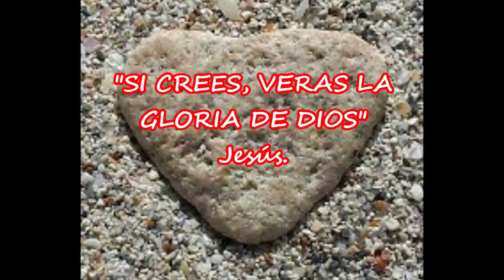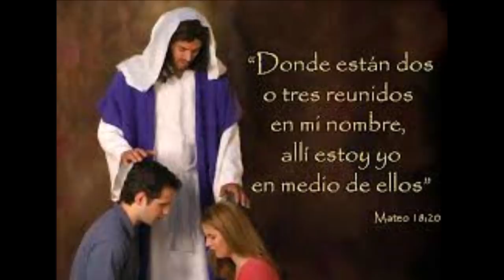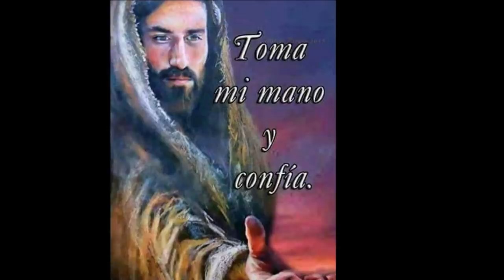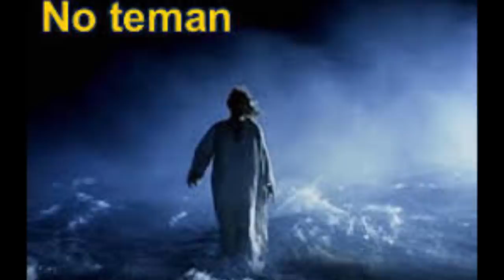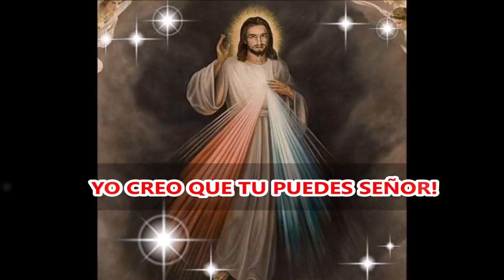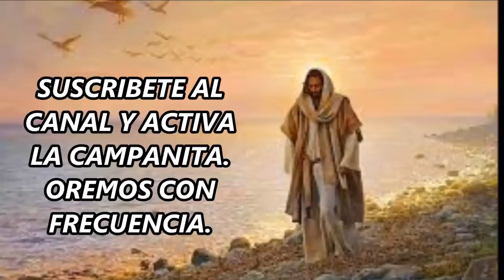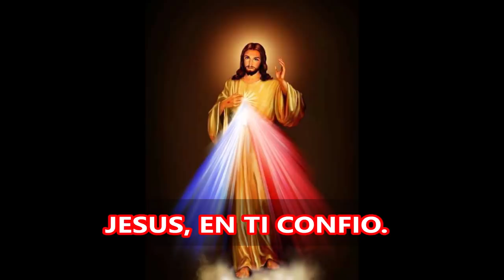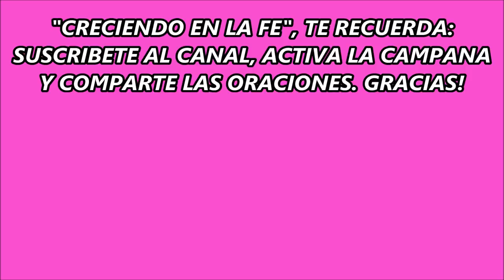HE CAIDO SENOR LEVANTAME TE PIDO EN MI ORACION DE LA NOCHE. CREO QUE TU PUEDES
UN VERDADERO Y HERMOSO ENCUENTRO CON DIOS.
ES PROMESA DE JESUCRISTO, AYUDARNOS CUANDO A LO LARGO DEL CAMINO DE NUESTRA VIDA, CAIGAMOS O EL CANSANCIO NOS AGOBIE.
DIOS NOS ESCUCHA Y ESPERA POR NUESTRAS ORACIONES.
RECUERDA QUE NADA HAY IMPOSIBLE PARA DIOS Y QUE TODO ES POSIBLE PARA QUIEN TIENE FE.
VIVAMOS CON FE ESTOS ENCUENTROS CON DIOS, YA QUE SON PROMESA DE JESUCRISTO. NUESTRO PADRE NOS ESCUCHA Y JESÚS SE ACERCA A NUESTRO LADO, MIENTRAS ESTAMOS EN ORACIÓN.